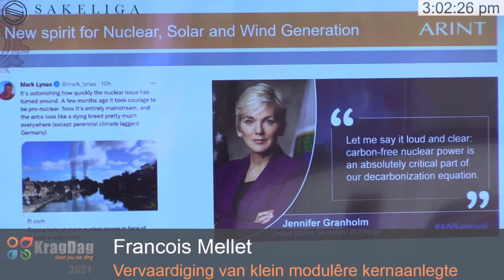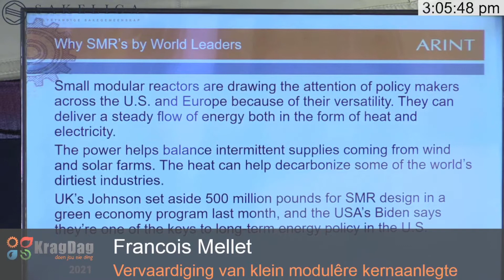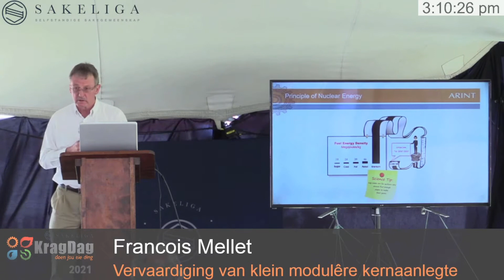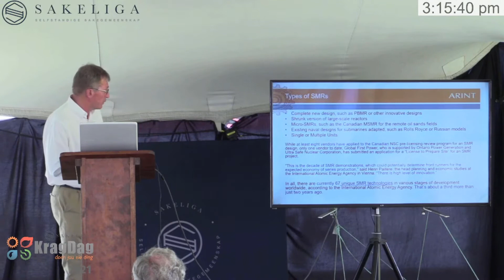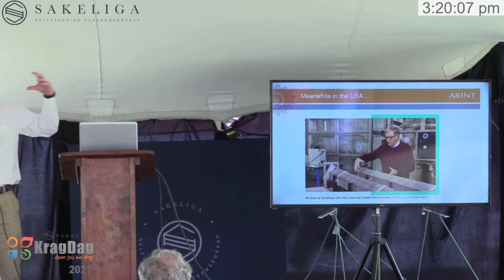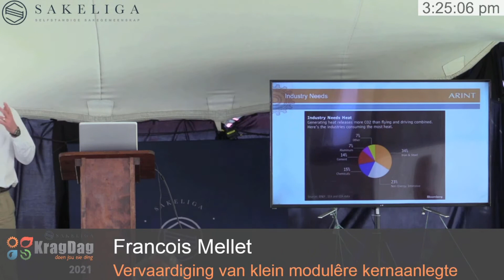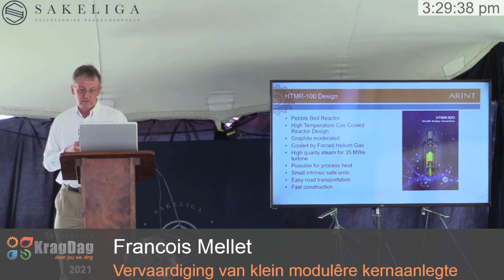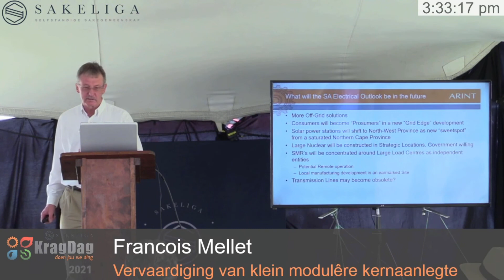Die opkoms van Suid-Afrika om nuwe klein modulêre kernkragaanlegte te vervaardig - Francois Mellet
Met die gesamentlike behoeftes van die mensdom vir die vermindering van elektrisiteit en koolstof vrystellings, kyk wetenskaplikes opnuut na alle vorme van energie deur 'n nuwe bril. Die Europese Unie het die afgelope tyd vreedsame kernenergie as 'n "groen" energie verklaar, en in kombinasie met baie Afrika lande leiers se begeerte om kernkragaanlegte te bou, het Suid -Afrika 'n nuwe venster oopgemaak om 'n groot rol te speel in die vervaardiging van ons eie klein modulêre kernaanlegte, soortgelyk aan die PBMR voordat die Worldbeker Sokker aangeleentheid hier op eie bodem aangebied is.

Kom ons ondersoek die potensiaal van Suid-Afrikaanse ondernemings om in die volgende paar jaar modulêre kragopwekking van wêreldgehalte te produseer en hoe ons kan verseker dat dit deel word van die energie -strategie van mense, sake- en Afrika -lande tydens hierdie voorlegging en bespreking.